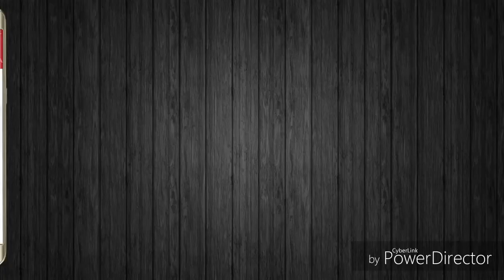अखिलेश व मायावती के गठबंधन कर असर, पीएम नरेन्द्र मोदी दो जगहों से लड़ सकते हैं चुनाव|Media Reports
अखिलेश व मायावती के गठबंधन कर असर, पीएम नरेन्द्र मोदी दो जगहों से लड़ सकते हैं चुनाव